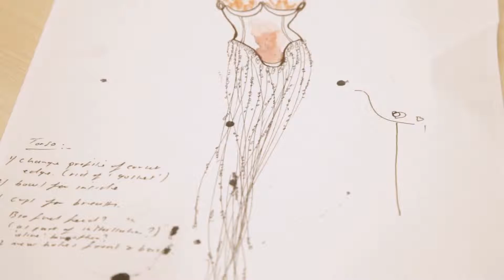GLASSTRESS 2013 Helen Storey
The Dress of Glass and Flame (2013)
Pyrex Glass, Bioethanol, Steel strings, Murano glass shards/cristallo
39x32x21 cm
In collaboration with The Royal Society of Chemistry, London College of Fashion, Helen Storey Foundation and University of Sheffield
The Dress of Glass and Flame was inspired by, and created in homage to, the relationship between how glass is made, its chemistry and its life as a work of art beyond.